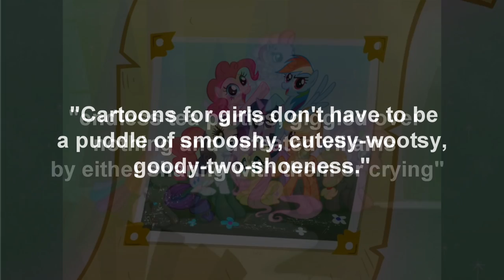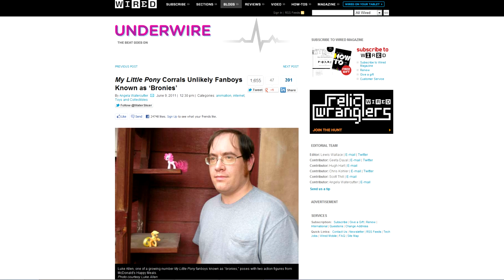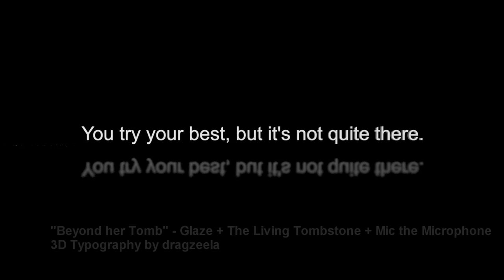Introduction to "My Little Pony: Friendship Is Magic" and the Brony Fandom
A project I did for school. It's not very good, kind of rushed, I had to make it in four days. If you're new to ponies, you'd probably be better off watching "Ballad of the Brony" by Saberspark, it's much more in-depth.

"My Little Pony: Friendship Is Magic" and everything else "My Little Pony" is the property of Hasbro.
"The Power of Love" is performed by Huey Lewis.

I'll credit everyone else through annotations. It may take a little time.